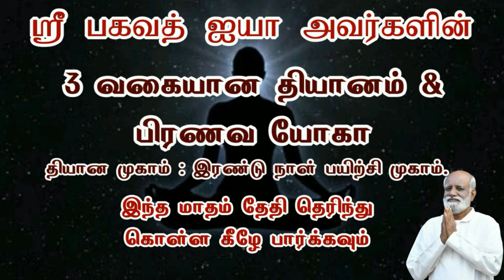எந்த யோகாவும், தியானமும் பலன் தரவில்லை..! - அன்புமணி பத்திரிக்கையாளர் - Sri Bagavath ஐயா